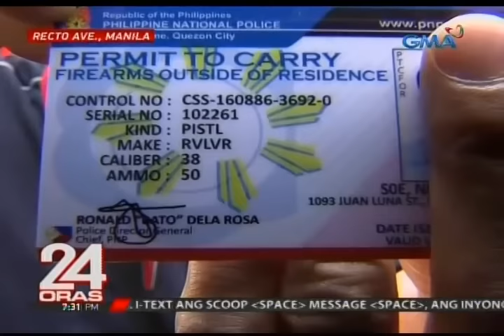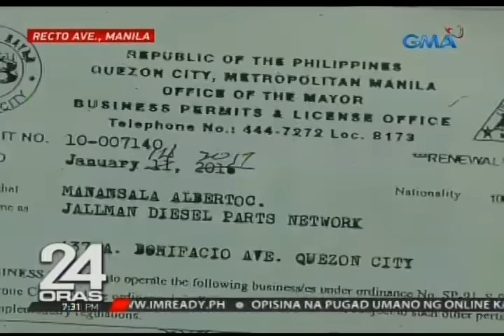24 Oras: Pitong sangkot umano sa pamemeke ng mga dokumento at I.D., timbog